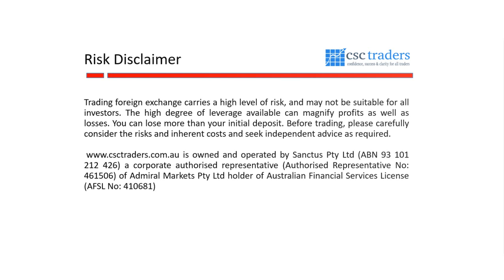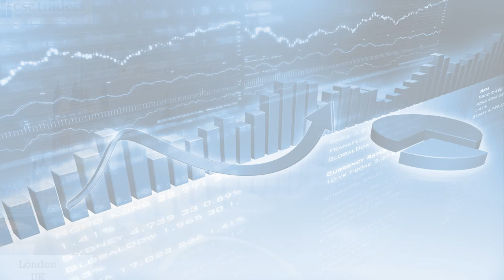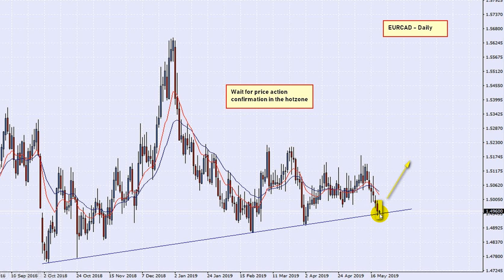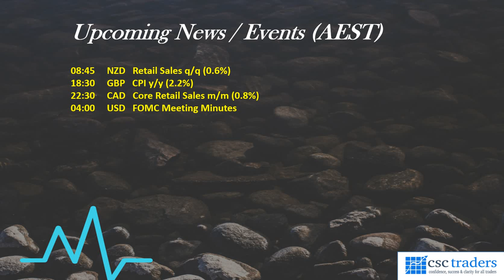The Daily Call with Cristian Moreno May 22 2019